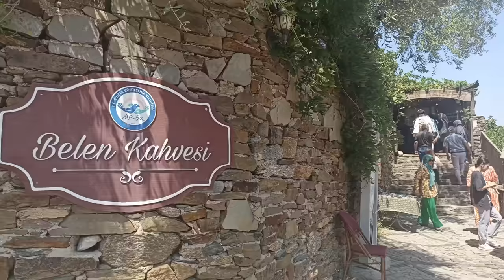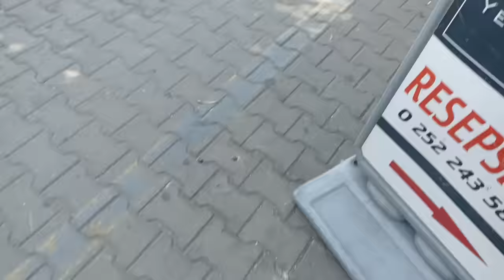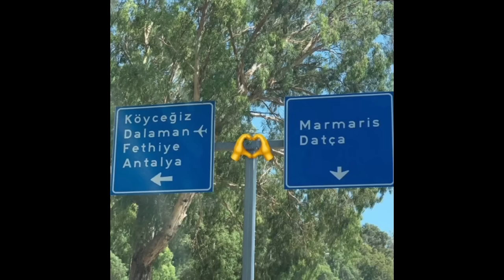MUĞLA VLOG 💙 BURAYA TAŞINIYORUM 🏡 EĞLENCELİ GEZİMİZ 😍 Bozüyük, Akyaka, Aplangeç 🌸